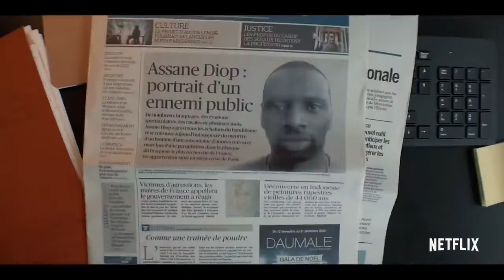Ace Death Detective Conan VS Lupin 3 Lupin Netflix Charm City Kings EDIT (COMPILATION)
Compilatio di tutti gli EDIT presenti sul canale
IMMAGINI-Ace Death Detective Conan VS Lupin 3 Lupin Netflix Charm City Kings
MUSICA-Lukas Graham-Witt Lowry ft Ava Max-Neffex-Charm City Kings TIKTOK
FATEMI SAPERE NEI COMMENTI SU COSA LI PREFERITE